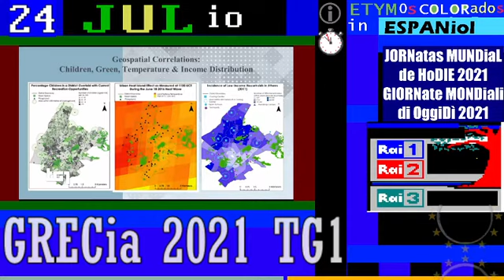TG1 GRECia 24 LUGLio 2021 come rimediare al caldo afoso dovuto alla crisi del clima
TITOLI TG1+TG2+TG3 Sabato DIE 24 LUGLio 2021 GIORNate_MONDiali di oggi

💬💬💬 ==  24 luglio 2021, iL FATTo più storico del GIORNo ==

TRIONFI ITALIANI deL 24 LUGLio ** Vittoria al Tour di Fausto Coppi **
Vittoria leggendaria, ACCADDE OGGi 1949

Accadde oggi 24 luglio: prima preghiera islamica nella Basilica di Santa Sofia riconvertita in moschea - 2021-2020

Fausto Coppi
Ermanno Olmi
José Altafini

(oggi)
== schema enumerativo simile al televideo RAI ==

&.101/** TELEVIDEO ULTIM'ORA  24/07/2021

&.103/** TITOLi PRIMa PAGINa TELEVIDEO 24/07/2021

VACCINI, E' BOOM DELLE PRENOTAZIONI [110]

LICENZIATI DELLA GKN, corteo a Campi Bisenzio [130]

OLIMPIADI, PRIME MEDAGLIE PER L'ITALIA

▬▬▬▬▬▬▬▬ஜ۩۞۩ஜ▬▬▬▬▬▬▬▬▬▬▬
▓▓▓▒▒▒▒▒░░░░ CIVismoTECHe ░░░░▒▒▒▒▒▓▓▓
▬▬▬▬▬▬▬▬ஜ۩۞۩ஜ▬▬▬▬▬▬▬▬▬▬▬

📅📆📅 = lista giorni = LUGLio "iL Mese & La Storia"

== GIORNATE MONDIALI  ==

TELEVIDEO TACCUINO PAGINA &.408

Cono gelato DIE/DAY - Accade Oggi: 23 LUGLio: nasce il primo cono gelato di sempre - RAI STORIA PRIMati 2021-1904 più di un secolo fa

== COMMENTI ==

💭💭💭 == coMMENTi di Cronaca e Storia === LUGLio //

== INDICi ETYMCOLOR ==